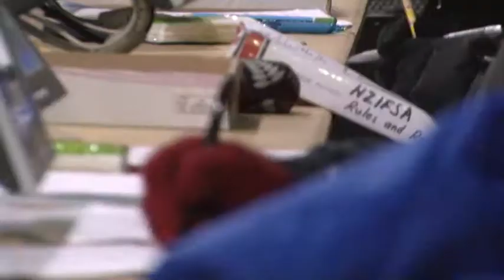NZ Ice Skating Champs, Dunedin 2013, Promo video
Song name : The Morning Benders - Cold War (Star Slinger Remix)